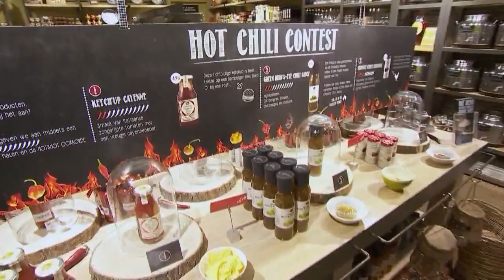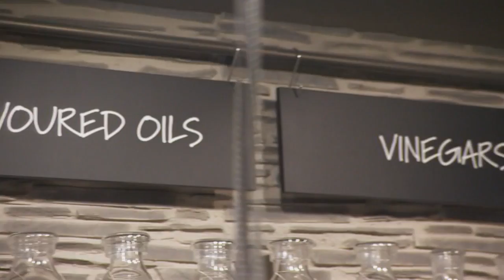Hoe geef je varkenshaas een Aziatische smaak? - IK BBQ VOOR JOU!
Ralph gaat naar Oil en Vinegar om daar een lekkere marinade te vinden om de varkenshaas een Aziatische smaak te geven.

Koert-Jan de Bruijn, Ralph de Kok